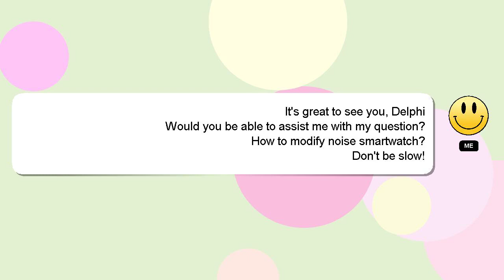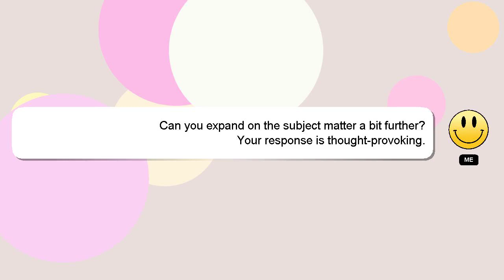How to modify noise smartwatch?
Here's a brief description of who I am, Hello everyone, I'm Delphi. I am available to help you find solutions to your inquiries. - How to modify noise smartwatch?

A 'heart' from me is a way of showing appreciation for your answer.

*2 What we are experimenting :*